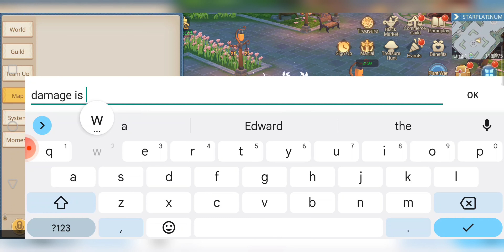Guardians of Cloudia - EdForReal - Abyss Lord 5.15.23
Musician: ASHUTOSH
Musician: ASHUTOSH
Musician: Jeff Kaale
Musician: Jeff Kaale
Musician: Jeff Kaale
Musician: Jeff Kaale